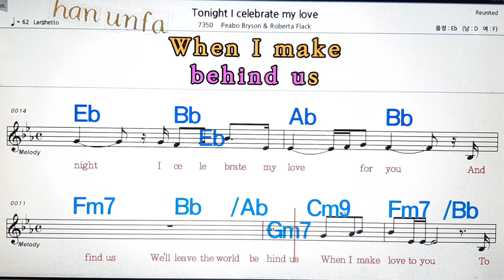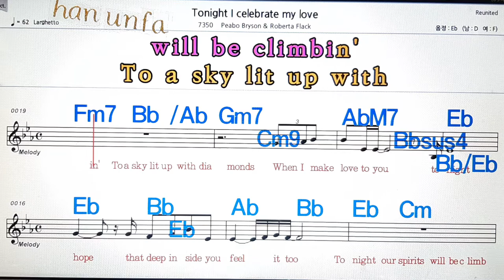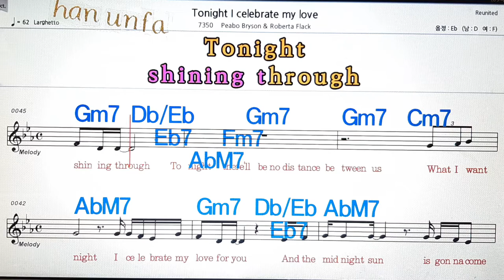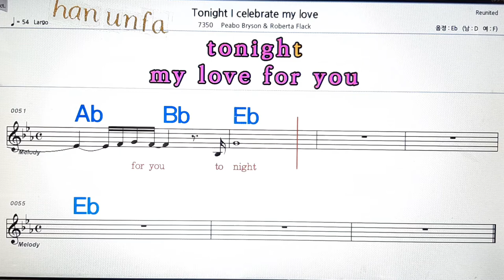Tonight I Celebrate my love/Peabo Bryson& Roberta Flack💋 가라오케, 반주💖Karaoke, Sheet Music, Chord, MR